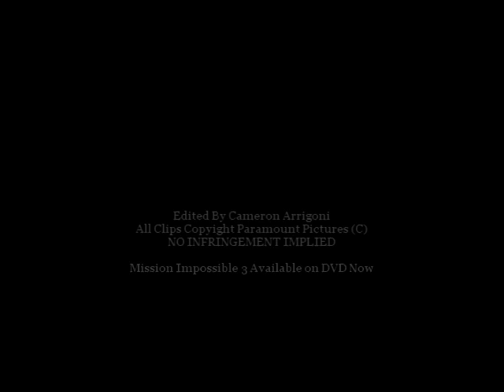Mission Impossible 3 Trailer (Fan Made)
FOR BEST EXPERIENCE VIEW IN HIGH QUALITY

Once in a while I just need to an excuse to get people's adrenaline pumping, that's what this trailer is designed to do.

Okay, the first minute or so is just there to set the stage for the mayhem to come, therefore it might be a little slow until 1:10. Still, this probably my most epic trailer to date.